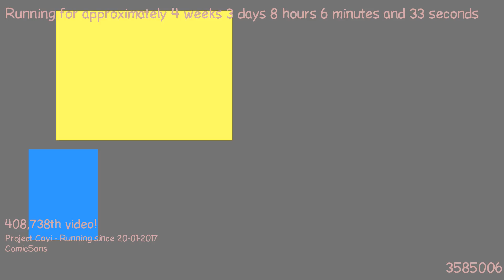1487657446 - Webdriver Cavi - H